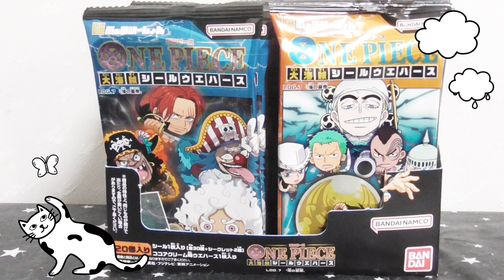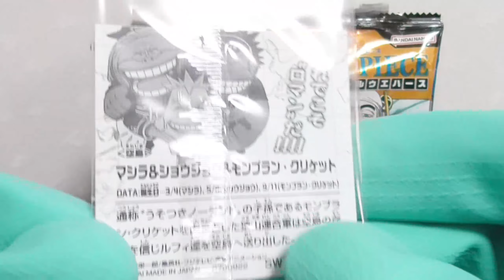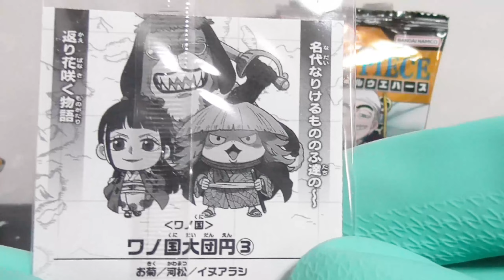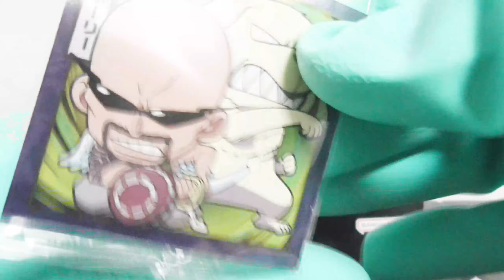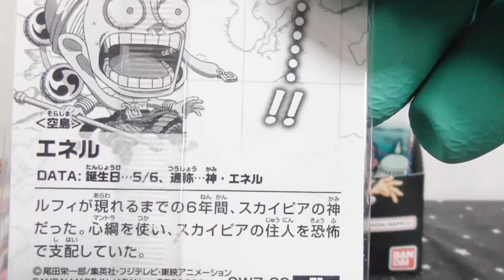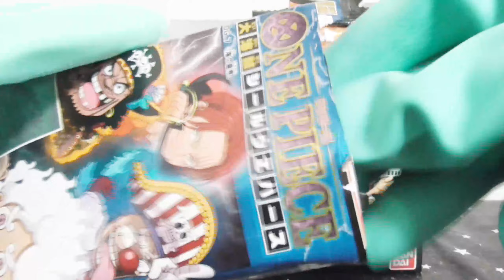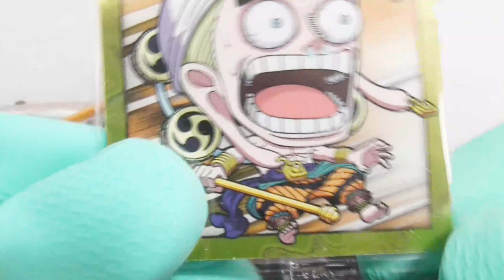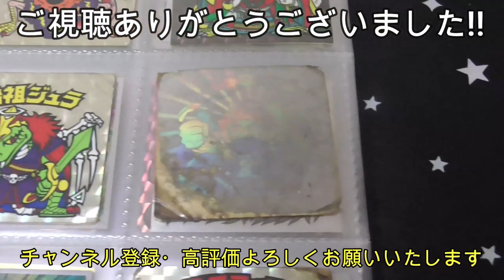【ビックリマンのライバル!】第2回ホロ引きチャレンジ!! にふぉるめーしょん ワンピース大海賊シールウエハースLOG.7 ホロ狙いで開封の儀!!【開封動画】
にふぉるめーしょん ワンピース大海賊シールウエハースLOG.7
ホロを狙って開封いたします😆

出演者

◆道重芽衣子☆BJD(球体関節人形)の少女(CV：すずきつづみ CeVIO)
　誕生日:知らない
　身長:42cm
　体重:わからない
　血液型:あるの?
　好きなアイドル:カントリーガールズ
　               織田哲郎
　趣味:食べること、ビックリマン集め
　特技:大食い

◆弥美神フィアナ☆暗黒の女神(CV:京町セイカ)
　誕生日:不明
　身長:44cm
    体重:ダークネス
    血液型:神には流れていない
    好きなアイドル:アイドルとは何か勉強中
　趣味:闇を見つめること
　特技:適当なことを思いつき、口にすること

引用
動画はFilmoraで作成されています